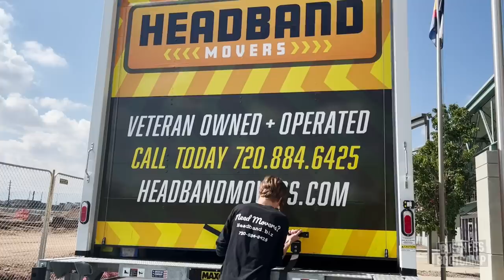$300K+ in DEBT (and he bought a $140K TRUCK!!!)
Business Bootcamp S1:E1
Over $300K in DEBT (and he bought a $140K TRUCK!!!)
0:00 - Intro
1:31 - Dylan (Urban Roots Landscaping)
5:38 - Aaron (AZ Yard Maintenance)
11:17 - David (Headband Movers)
15:38 - Carter (Rough Cut Lawn Care)
20:03 -  Dylan (Urban Roots Landscaping)
25:43 - Aaron (AZ Yard Maintenance)
30:54 - David (Headband Movers)
35:22 - Next Week on Business Bootcamp